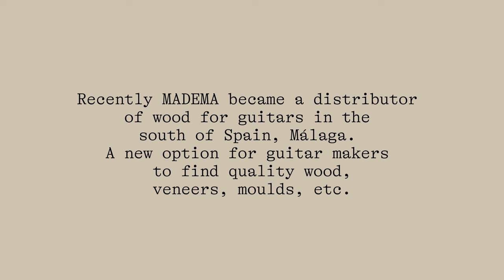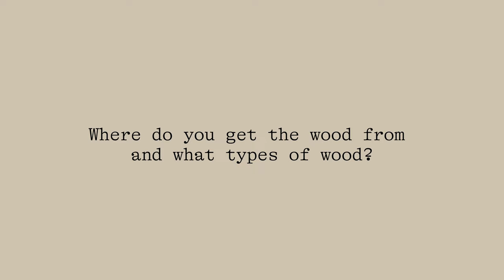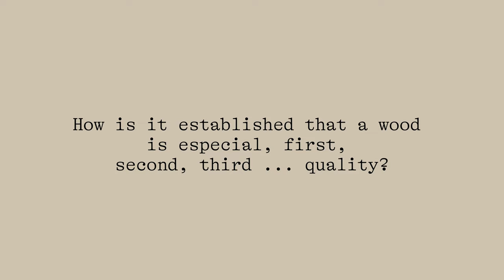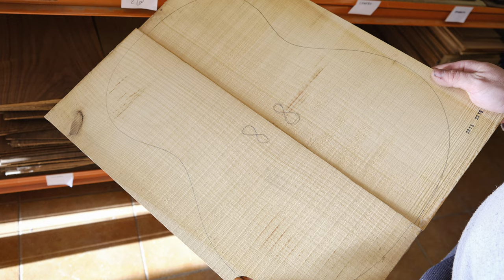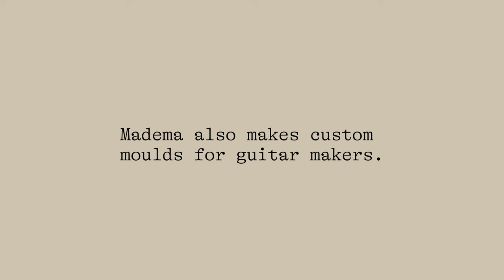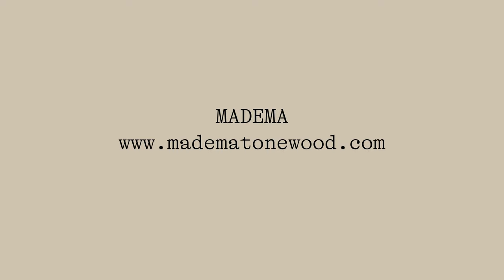MADEMA. Wood Distributor for Guitars. Interview.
Recently a new guitar wood distributor has been created in Malaga. Madera went to visit them and Jorge López, also a guitar maker and creator of this project, talks to us in this interview about this project, what they offer to guitar makers and also about the different qualities of wood that exist. What are the qualities that a wood has to have to be called special wood, first, second, third ...

intro music composed by Alberto Cuéllar for MaderaGuitarras